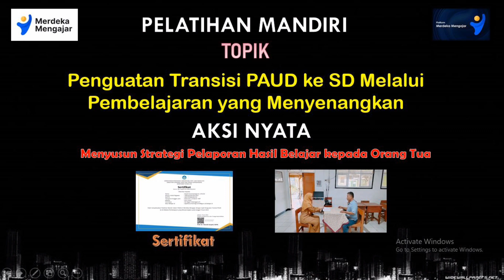💗 MUDAAH❗BEGINI CARA DAPATKAN SERTIFIKAT - AKSI NYATA PELATIHAN MANDIRI PMM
Aksi Nyata Pelatihan Mandiri PMM :
Topik : Penguatan Transisi PAUD ke SD Melalui Pembelajaran yang Menyenangkan
Aksi Nyata : Menyusun Strategi Pelaporan Hasil Belajar kepada Orang Tua